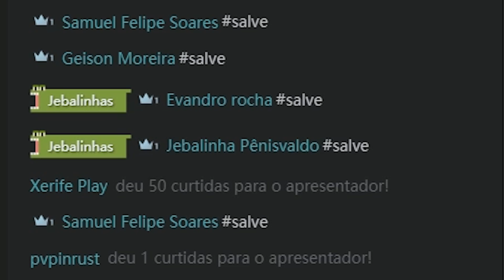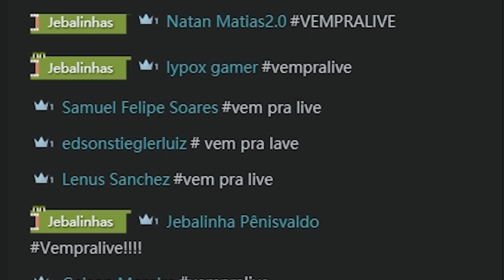DAYZ STANDALONE - ELE ME DEU UM SUSTO EM BALOTA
✘ Meu PC

GTX 970 4GB EVGA
16GB RAM DDR3
PLACA MÃE GA-H97M-Gaming 3
FONTE CORSAIR 600W
GABINETE PCYES FOX GAMER MID TOWER VERDE